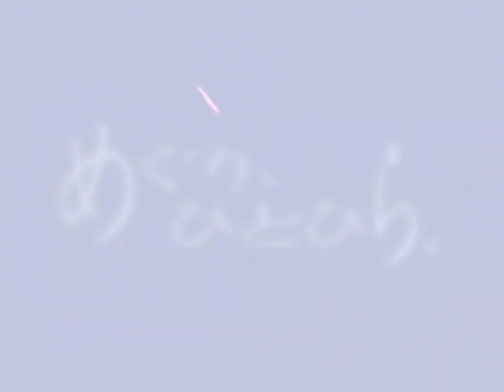Meguri, Hitohira. - OP / めぐり、ひとひら。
Eroge "Meguri, Hitohira." OP

Release: 9/26/2003
Production:

Song: Kiseki no Kizuna
Vocal: Sakakibara Yui

Illust: Norita
Scenario: Shumon Yuu

『めぐり、ひとひら。』 OP

発売日: 2003/9/26
ブランド: キャラメルBOX

曲名: 奇跡の絆
歌手: 榊原ゆい

原画: のり太
シナリオ: 朱門優